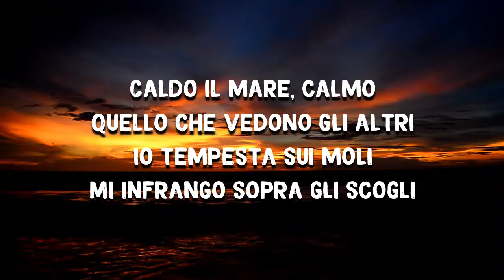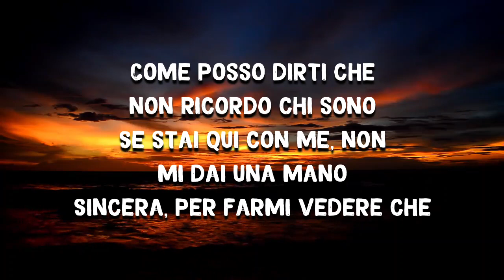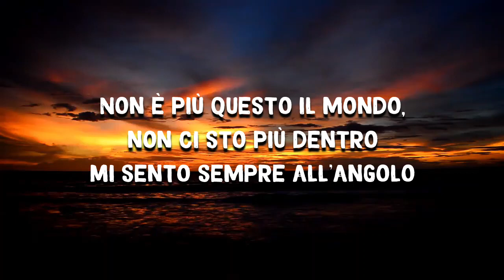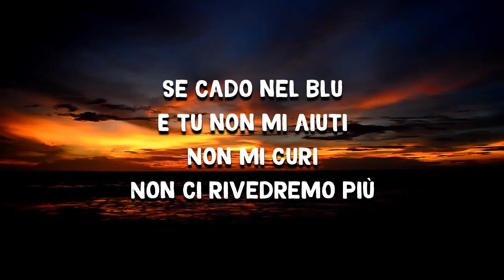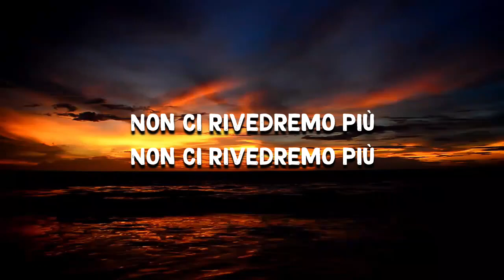se mi aiuti Lyrics by sangiovanni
se mi aiuti by sangiovanni
Album: CADERE VOLARE

se mi aiuti Lyrics:

Caldo il mare, calmo
Quello che vedono gli altri
Io tempesta sui moli
Mi infrango sopra gli scogli

Come posso dirti che non ricordo chi sono
Se stai qui con me, non mi dai una mano
Sincera, per farmi vedere che

Le stelle stasera sono più belle di prima
E il cielo sereno è ritornato vivo
E il mio corpo freddo
Tra le braccia di qualcuno che mi ami
Non ho bisogno di niente, solo bisogno di te

Tu cadi nel blu
Se mi aiuti
Se mi curi
Non mi rivedi più
Se cado nel blu
E tu non mi aiuti
Non mi curi
Non ci rivedremo più

Non è più questo il mondo, non ci sto più dentro
Mi sento sempre all'angolo
Un meteorite addosso, anche mi sposto
Non lo posso evitare

Lascerò tutto a qualcun altro
Piangerò perché non potevo fare altrimenti

Se mi aiuti
Se mi curi